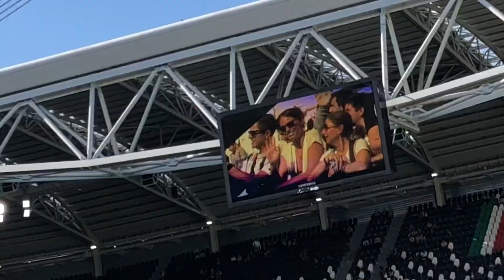Juventus-Fiorentina 2-1| 20 Aprile 2019